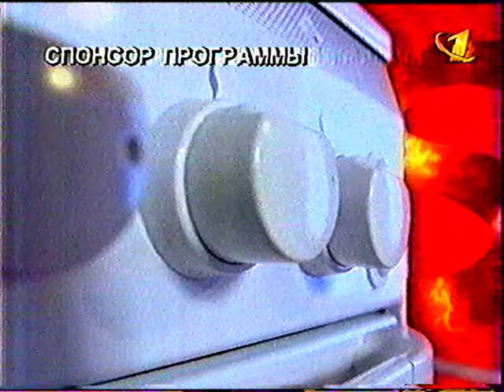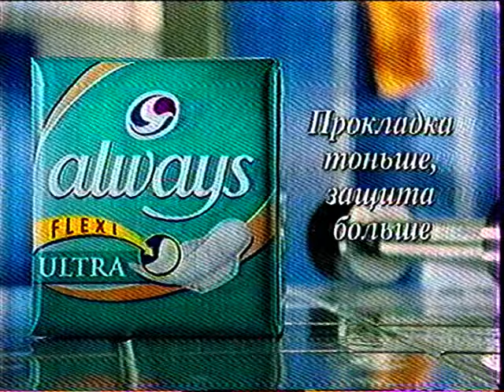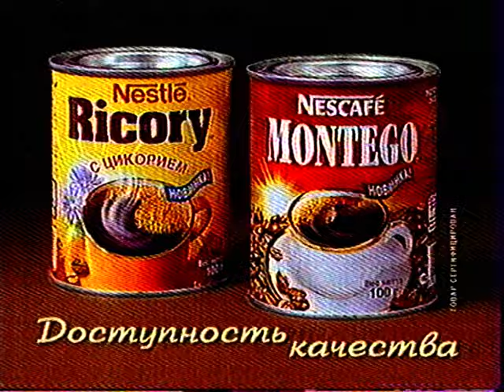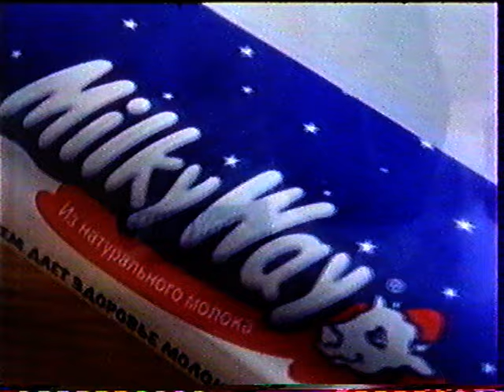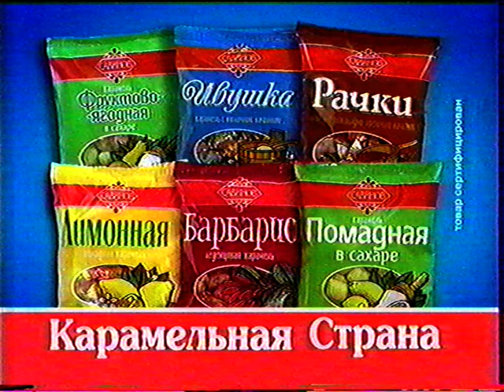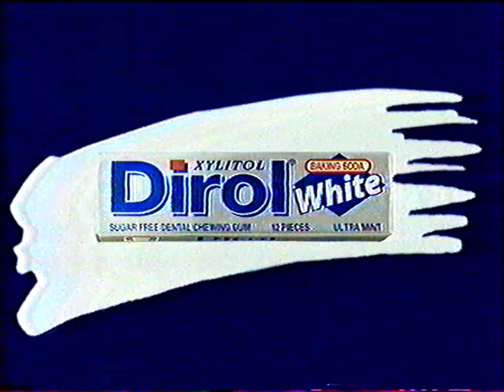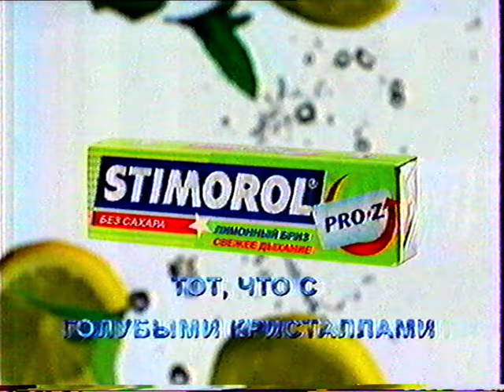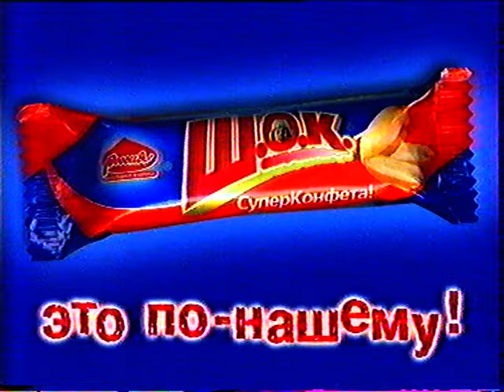Старая реклама и анонсы ОРТ, 1999-2000 гг.